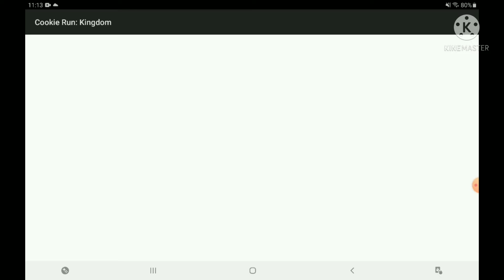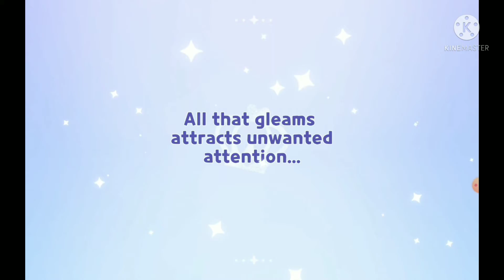[Cookie Run Kingdom] Checking Out The Hollyberry Update But Its Too Early In The Morning...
made this video early in the morning

Raspberry and Lilac my beloveds...

THIS VIDEO TOOK SO LONG TO UPLOAD OMG